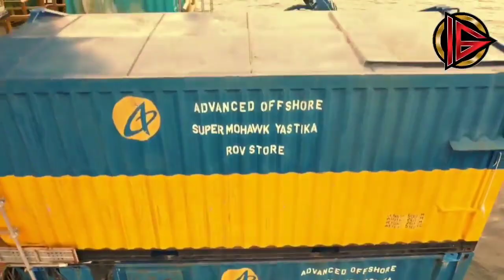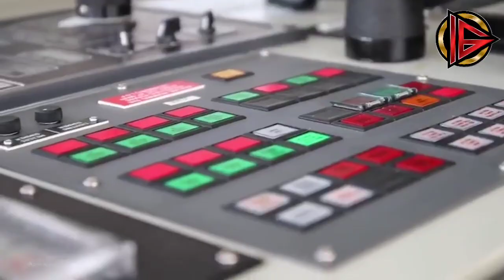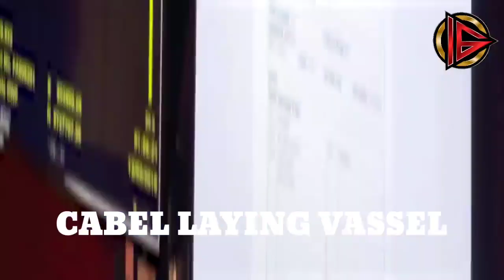Pelaut Ingin Sejahtera ??... Pindah Ke Kapal Ini. 7 Review Kapal Offshore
Berikut Kapal2 Yang Bekerja Di Wilayah Offshore